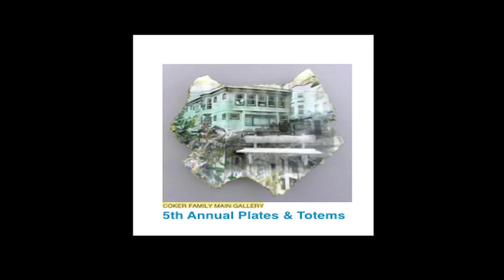Plates & Totems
Blue Line Arts in Roseville, Ca on their new show and some of the artists talk about their work